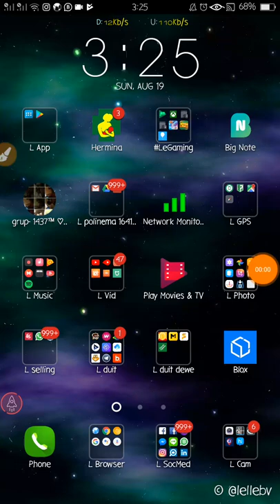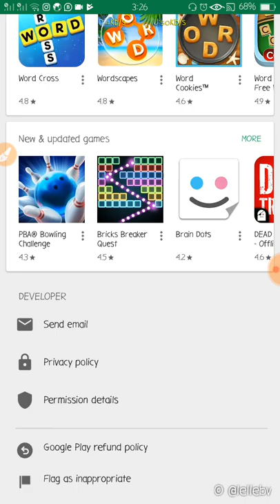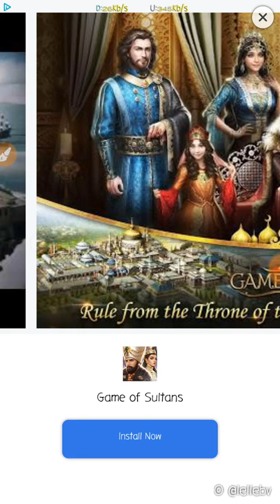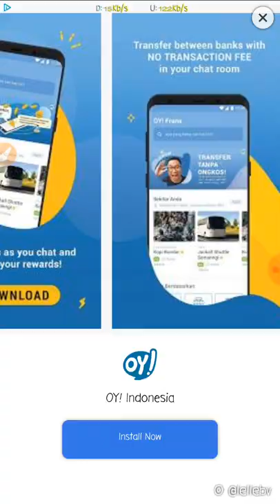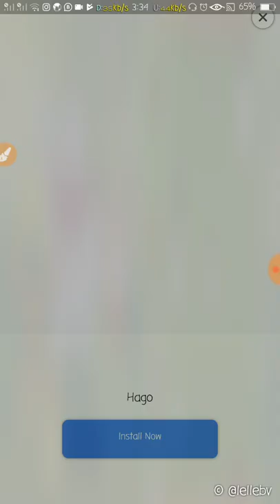L - coba main game baru "word link" hasil iklan di instagram 2018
- ASUS VivoBook Pro 15 N580

-OPPO A39
RAM 3GB
Storage 32GB
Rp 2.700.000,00